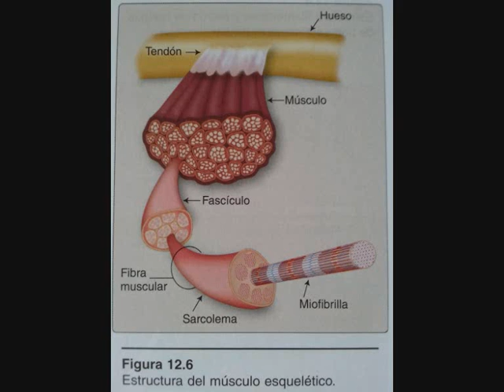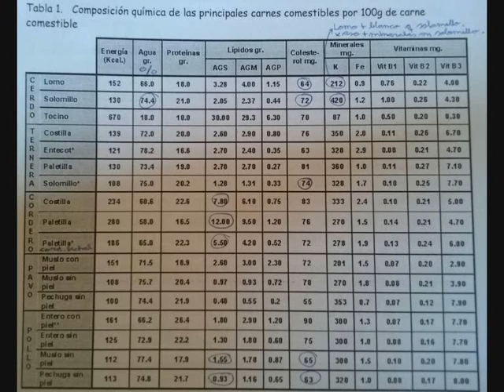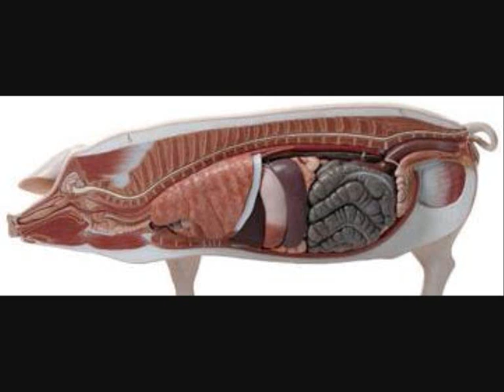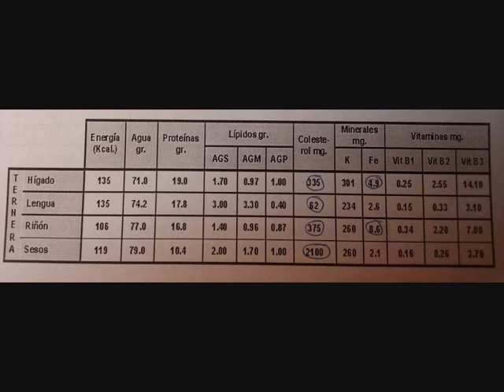CARNES Y DERIVADOS- Factores que influyen en la composición de las carnes